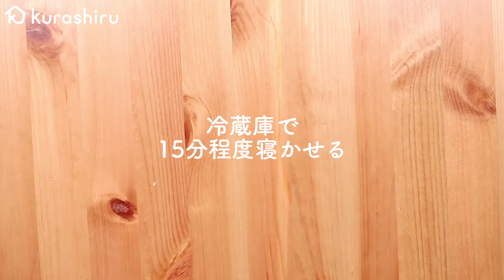しっとりやわらかローストビーフ レシピ・作り方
隠し味はキウイ!?　特別な日にぴったりな「やわらかローストビーフ」！

食べる時間だけでなく、作る時間をもっと楽しく。
皆さんのお料理タイムがより充実しますように…♪